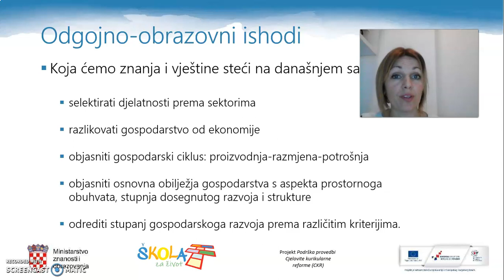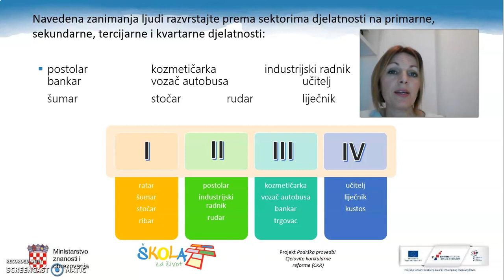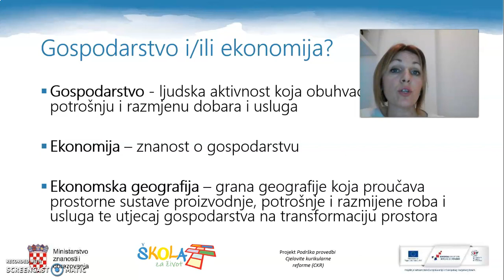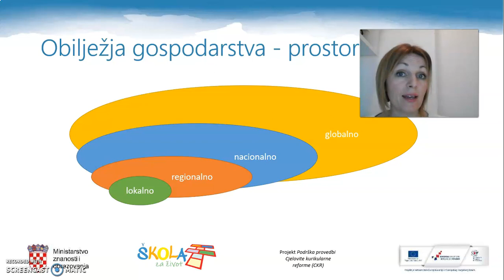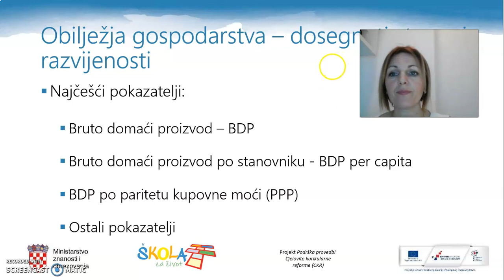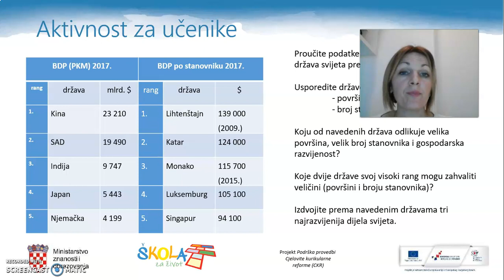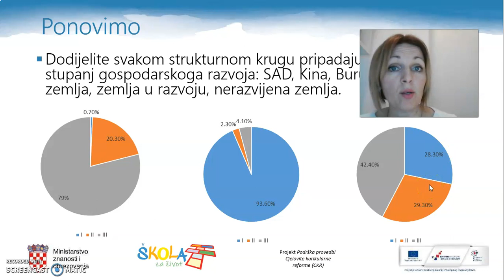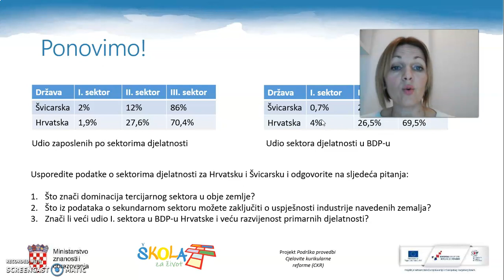Geografija 2.r. SS - Gospodarstvo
Autori: Marina Gatara i Danijel Jukopila